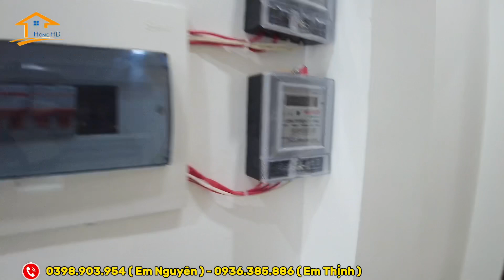Bán nhà Vạn Phúc Chung cư mini 10 Phòng Khép Kín Có Thang Máy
Bán nhà Vạn Phúc Hà Đông Thiết kế kiểu chung cư mini 10 Phòng ngủ Khép Kín đầy đủ nội thất.
- Diện tích : 48m2 X 6 Tầng Có THANG MÁY.
Chủ nhà rất Uy tín tự lựa toàn bộ nội thất đẹp
- Pháp Lý chuẩn Sẵn Sàng Giao Dịch Ngay.
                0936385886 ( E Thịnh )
Nhà Đất Hà Đông - Hỗ Trợ Pháp Lý - Tư Vấn Xem Nhà Miễn Phí.